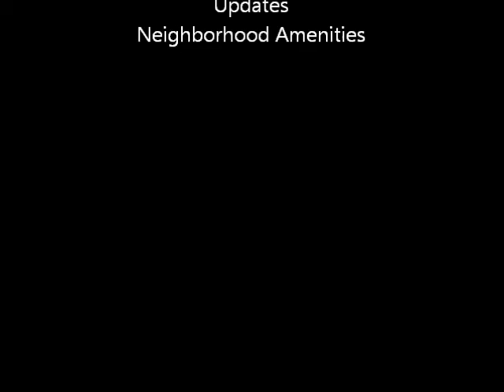5841 Park Avenue - Memphis Townhome for Sale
Invest in your future with this 2 bedroom, 1.5 bath townhome in East Memphis.  Conveniently located close to entertainment, shopping and schools.  Updated with tile floor, carpet and wood floors.  The remodeled kitchen is perfect for the home chef with a breakfast bar and breakfast room included. the professionally landscaped grounds surround a clubhouse with many amenities and sparkling pool.  Call today to schedule your personalized tour.